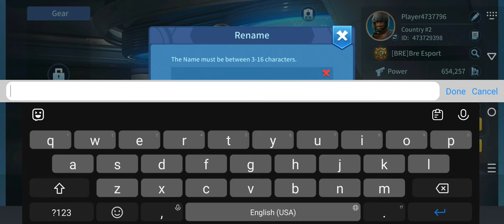Multiverse Heroes Survival Gameplay 3 Walkthrough | No Commentary | NoCopyRight (2024)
Assemble your ultimate team by recruiting heroes. With a choice of three military branches, each hero comes with their own unique skills. Combine different heroes to easily achieve victory against the zombies, and write your own heroic legends! ... In the challenging world of zombies, survival is a team effort.

In 2350, the earth's energy has been exhausted. Dr. X hopes to solve the crisis by creating new energy sources through particle collision experiments. However, he accidentally opened a different-dimensional universe channel during experiment. A global zombie infestation has converted many into zombies. As a survivor, your goal is to recruit superheroes defeat zombies and rebuild civilization.